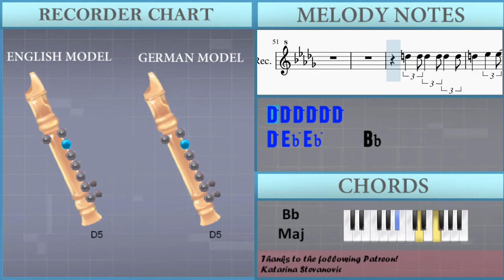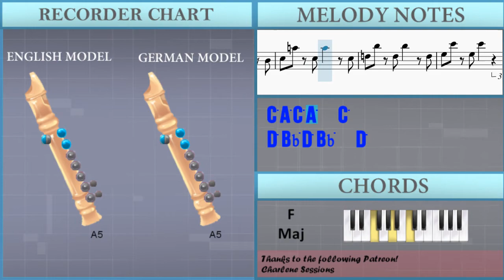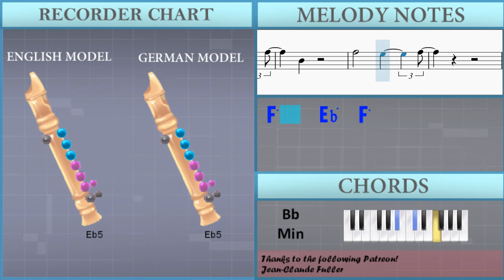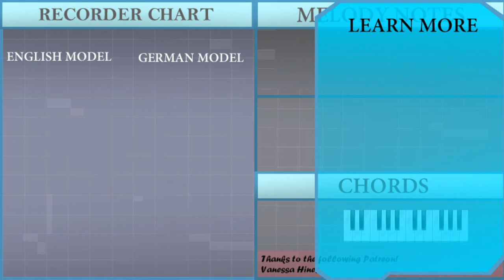How to play I'm Still Standing by Elton John on Recorder (Tutorial)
The easiest way to learn how to play I'm Still Standing by Elton John on the recorder. It's a recorder tutorial for I'm Still Standing by Elton John.

EasyMusicLesson teaches you to play the your favorite instrument, through easy and simple animation so that you too can learn how to play I'm Still Standing by Elton John on the recorder easily. A recorder tutorial with visual animation graphic.

Chords of Recorder arrangement:
Bb Min   Eb Min   F Maj   Gb Maj   Ab Maj   Bb Min   Eb Min
F Maj   Gb Maj   Ab Maj   Bb Maj   Eb Maj   Bb Sus 4   Bb Maj
C Min   C Min   F Maj   G Min   Eb Maj   Bb Maj   Bb Maj   Bb Maj
Eb Maj   Bb Sus 4   Bb Maj   C Min   C Min   F Maj   G Min
Eb Maj   Bb Maj   Bb Maj   Bb Min   Bb Min   F Min   F Min
Eb Min   Eb Min   Gb Maj   Ab Maj   Bb Min   Bb Min   F Min
F Min   Eb Min   Eb Min   Gb Maj   Ab Maj   Bb Min   Eb Min
F Maj   Gb Maj   Ab Maj   Bb Min   Eb Min   F Maj   Gb Maj
Ab Maj   Bb Maj   Eb Maj   Bb Sus 4   Bb Maj   C Min   C Min
F Maj   G Min   Eb Maj   Bb Maj   Bb Maj   Bb Min   Bb Min
F Min   F Min   Eb Min   Eb Min   Gb Maj   Ab Maj   Bb Min
Bb Min   F Min   F Min   Eb Min   Eb Min   Gb Maj   Ab Maj
C Min   C Min   F Maj   G Min   Eb Maj   Bb Maj   Bb Maj   Bb Min
Bb Min   Bb Min   F Min   F Min   Eb Min   Eb Min   Gb Maj
Ab Maj   Bb Min   Eb Min   F Maj   Gb Maj   Ab Maj   Bb Min
Eb Min   F Maj   Gb Maj   Ab Maj   Bb Min   Eb Min   F Maj
Gb Maj   Ab Maj   Bb Min   Eb Min

Melody notes of Recorder:
F5           Gb5
F5
Gb5 Ab5
F5           Gb5
F5
Gb5 Ab5
D5 D5 D5 D5 D5
D5 Eb5   Eb5   Bb4
C5   C5   C5 Bb4 C5 Bb4
Eb5 D5   D5   F4 G4 F4
Bb4 G4 Bb4 G4 Bb4 G4 Bb4
D5   C5 F4   Eb5
D5 C5 Bb4 Bb4 C5   Bb4
G4 Bb4   C5   D5
C5   Bb4
D5 D5 D5 D5 D5 D5 D5
D5 Bb4 C5 C5 Bb4 C5 Bb4
Bb4 G4 Bb4   Bb4 G4 Bb4
D5   C5 F4 G4 F4
Eb5 D5 C5 Bb4 Bb4   C5 Bb4
C5   Bb4
Bb4 C5   C5 Db5 Db5
F5   Gb5 Gb5   Eb5
Ab4 Ab5
Gb5   F5
Bb4 C5   Db5 Eb5
F5   F5
F5   Gb5 Gb5   F5   F5
Eb5   Eb5   Db5   Eb5
F5   F5
Ab5 Gb5 F5
Bb4
Bb4
C5 Bb4 C5 Bb4 C5 Bb4 C5 Bb4
Eb5 D5   D5     F4
Bb4   G4 Bb4 G4 Bb4 G4
Bb4 D5   C5 F4 F4 F4
Eb5   D5 C5   D5   Bb4
G4   G4 Bb4 C5 D5
C5   Bb4
Bb4 Bb4
Ab5     Gb5   F5
Ab4 Ab5
Gb5   F5
F5   F5
F5   F5
Ab5 Gb5 F5
Bb4
Bb4
F5     Eb5     F5
Bb4 F5 Gb5 F5 Ab5 F5
F5   F5 Bb4 F5 G5 Bb5
D6 C6 Bb5 Bb5
F5 G5 Bb5 D6 C6 Bb5
Bb5 Bb5     Bb4 G4
Bb4 G5 Bb4 G5   Bb4
C5 A5 C5 A5   C5
D5 Bb5 D5 Bb5   D5
Eb5 C6 Eb5 C6   Eb5
F5 D6 C6   Bb5   C5
D5 F5 D5 C5 Bb4 Bb4 Bb4 Bb4
Ab5     Gb5   F5
Ab4 Ab5
Gb5   F5
F5   F5
F5   F5
Ab5 Gb5 F5
Bb4
Bb4
F5     E